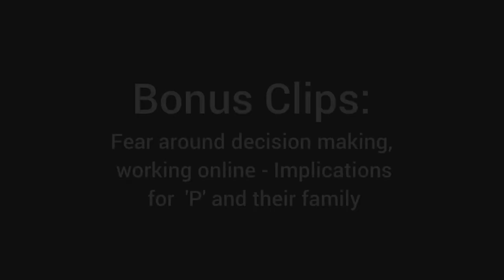The Curious Case Manager episode 3: bonus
Taken from Vicki Gilman's interview with Celia Kitzinger.